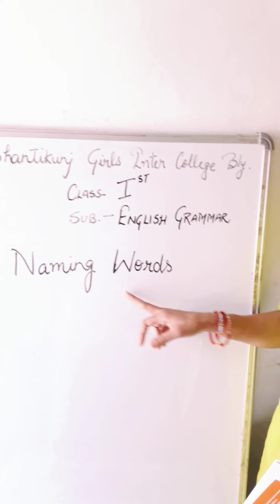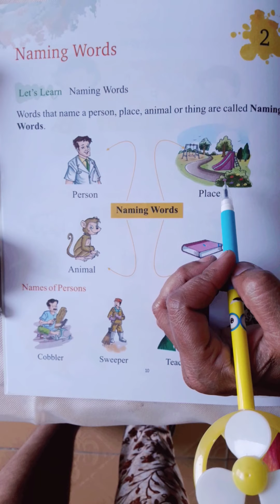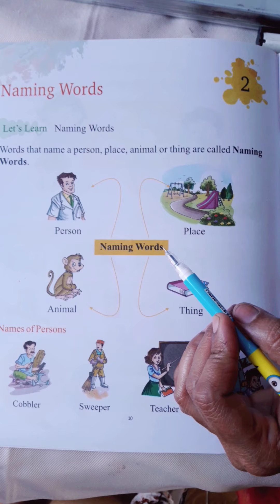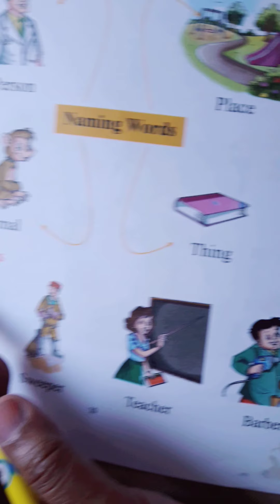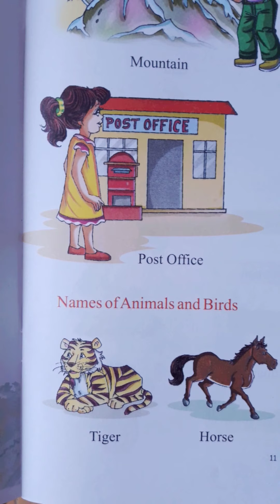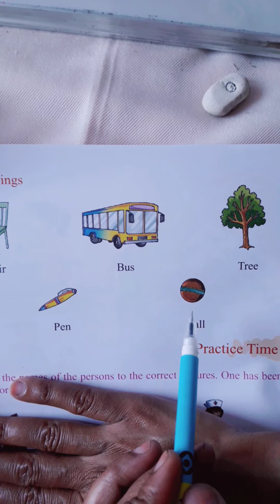Class 1 Naming words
Shantikunj online classes English Class 1 topic Naming words described by Pooja Mam